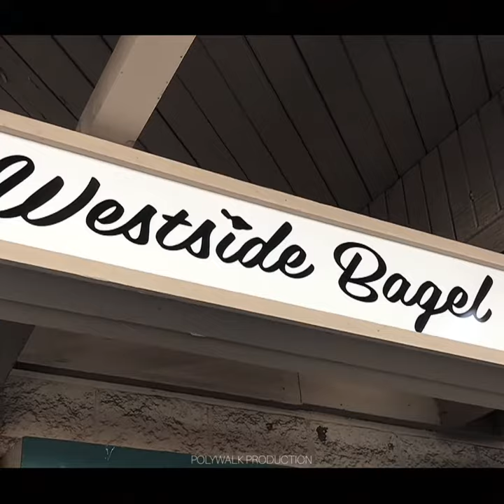Westside Bagels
Short film at a local bagel shop located here on Maui definitely must try. No silverware required.